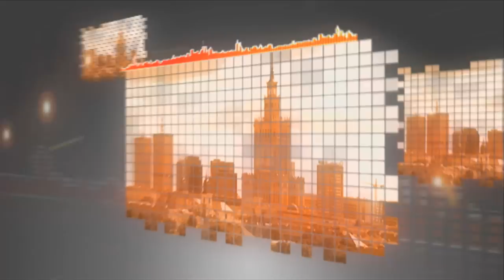Kronika waw.pl odc. 46/2012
W tym odcinku Kroniki: budowa Strefy Kibica w Warszawie, montaż rzeźb syrenek w barwach uczestników Euro 2012, montaż baneru Uefa Euro 2012 na Pałacu Kultury i Nauki, spektakl "Planeta Football" w Teatrze Guliwer oraz wręczenie nagród „Złoty Widelec" w ramach II edycji akcji „Warszawa od Kuchni".